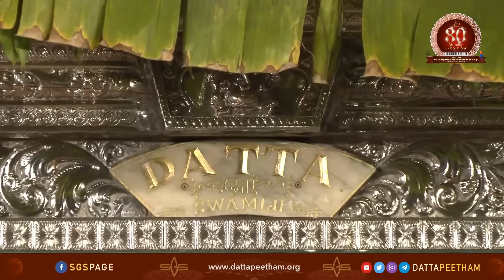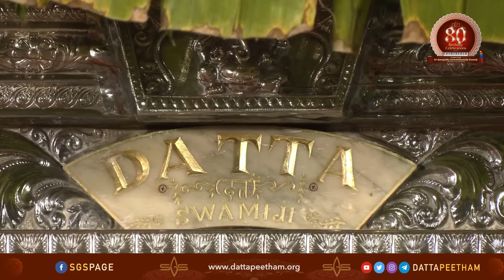Sri Dattatreya Jayanti • 25 Dec 2023